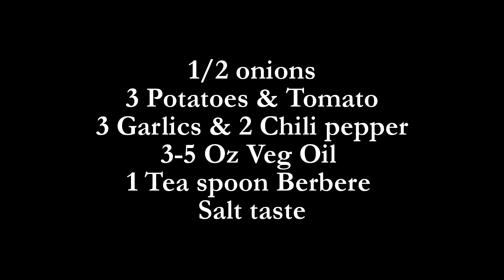ስልሲ ድንስ (spicy potato stew) ንቀደም በሉ!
To prepare spicy potato stew
1/2 onions
3 Potatoes & Tomato
3 Garlics & 2 Chili pepper
3-5 Oz Veg Oil
1 tea spoon Berbere
Salt taste